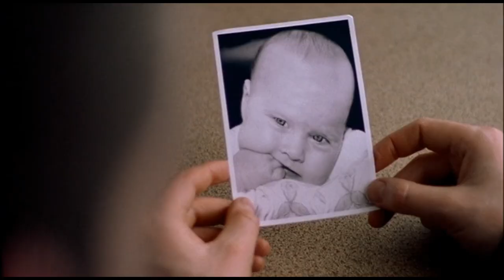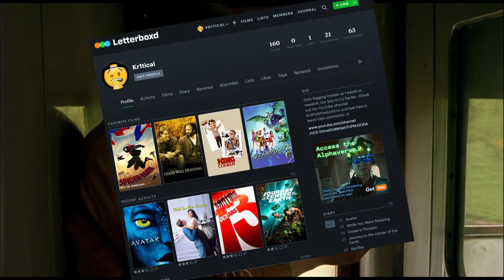Martin McDonagh Films Ranked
Martin McDonagh is a filmmaker who has made timeless pieces of art time and time again, so let's sit and rank his works including five feature length films and one short film. so whether it's one of these or not... as always... keep watching movies!